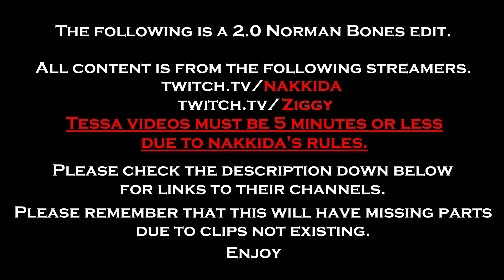Day 1 of Tessa Lamb & Norman Bones || Part 1 || 2.0 Nopixel GTA RP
Clips edited by VivaHoodoo to make this content more accessible.